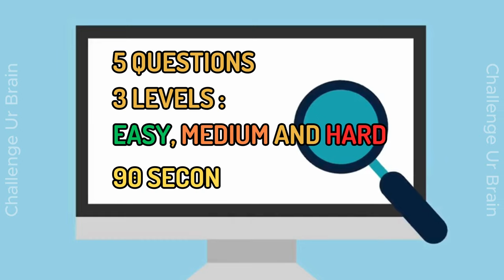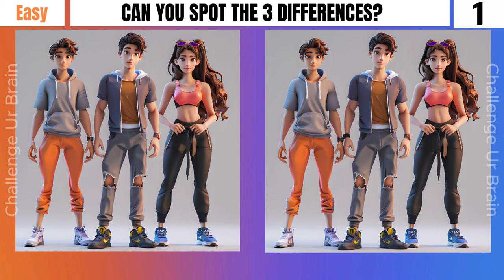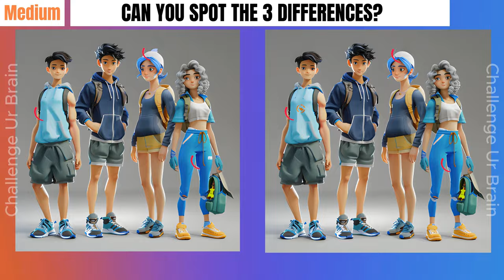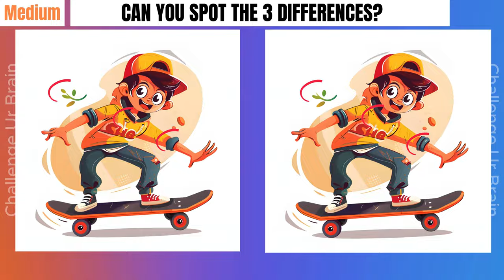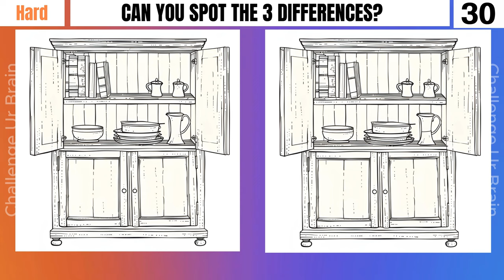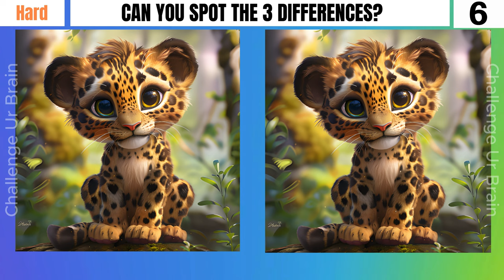Spot the difference: only 1% can find all differences [3 levels] | Find the differences 32